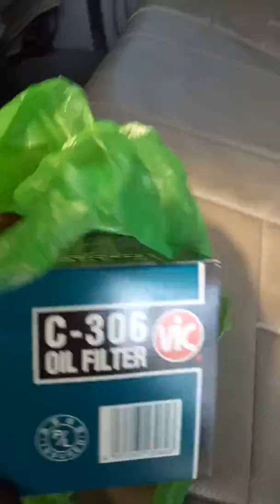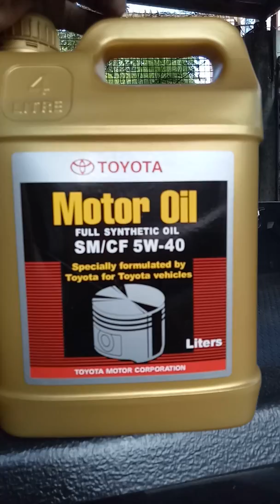Change Oil in Mitsubishi Strada Triton Pick up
let me demonstrate the way how to change the lub oil of Mitsubishi Strada. let the oil heat up by running the engine for several minutes. Drain the  oil until emptied. I used Delo Gold  in my unit. More than 6 liters of oil was consumed. Work clean for safest engine.